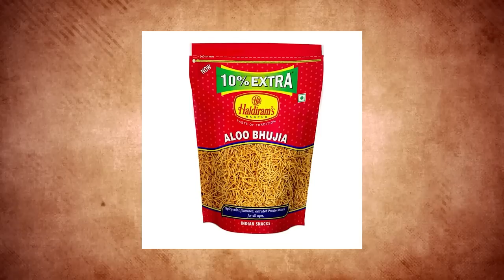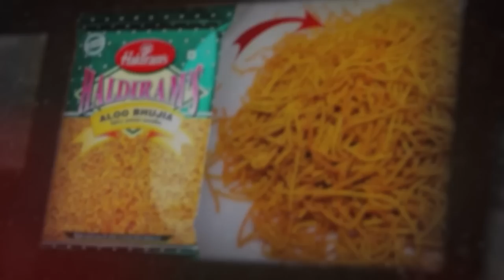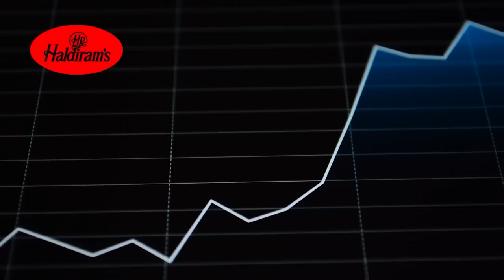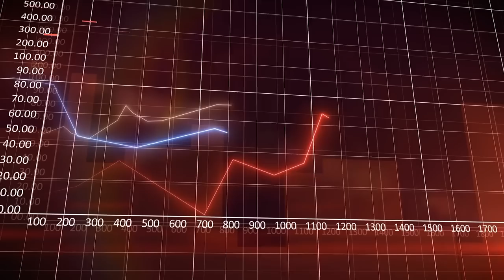How Did Haldiram's Became A Billion Dollar Company? | Success Story | Info Geeks